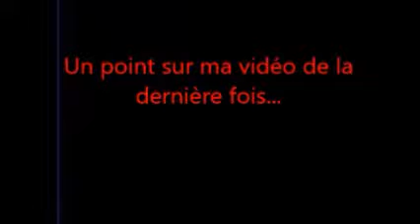Des choses à raconter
Salut les gens ! Aujourd’hui je vous parle de petites choses, mon petit tour à Paris et ma vidéo de la dernière fois 😊
Bon visionnage !